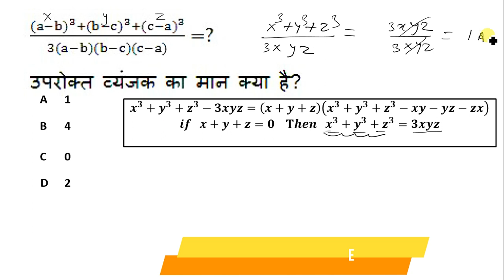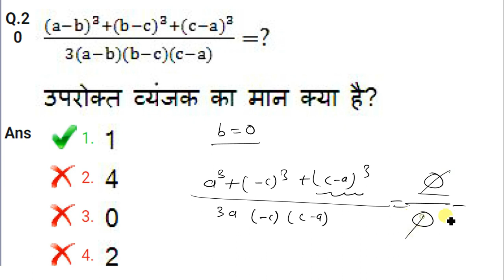Algebra Railway previous year question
When as students we started learning mathematics, it was all about numbers. Natural numbers, whole numbers, integrals. Then we started learning about mathematical functions like addition, subtraction, BODMAS and so on. And then suddenly from class 8 onwards or so, mathematics had alphabets and letters! And so our introduction to algebra began. Today, we will focus on algebra and algebra formula. Let’s get started!

a² + b² = (a-b)² +2ab

(a+b+c)² = a²+b²+c²+2ab+2ac+2bc

(a-b-c)² = a²+b²+c²-2ab-2ac+2bc

a³-b³ = (a-b) (a² + ab + b²)

(a+b)³ = a³+ 3a²b + 3ab² + b³

“n” is a natural number, an – bn = (a-b) (an-1 + an-2b +….bn-2a + bn-1)

“n” is a even number, an + bn = (a+b) (an-1 – an-2b +….+ bn-2a – bn-1)

“n” is an odd number an + bn = (a-b) (an-1 – an-2b +…. – bn-2a + bn-1)

(am)(an) = am+n (ab)m = amn